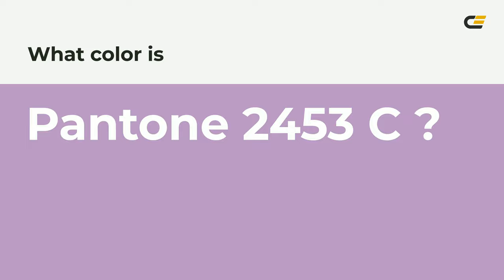color b996c3 hex color - Violet color - Cool color b996c3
What color is ? b996c3 hex color - Violet color - Cool color b996c3

Hex b996c3 Color Code is also known as color.